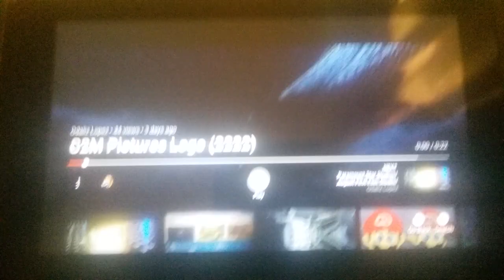20th Century Peg Celebrating 6 Years/C2M Pictures/ZUI/IM Pictures